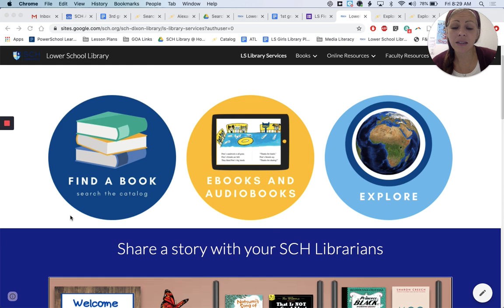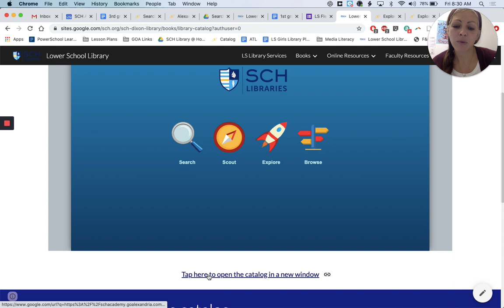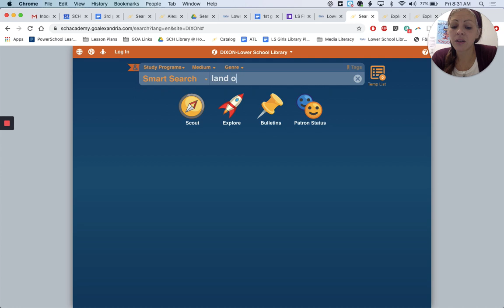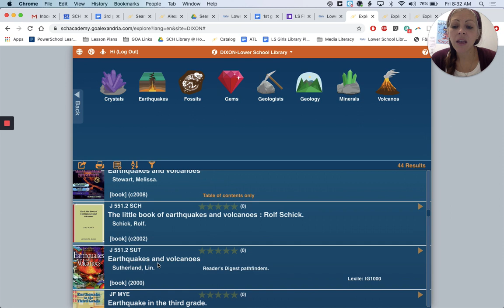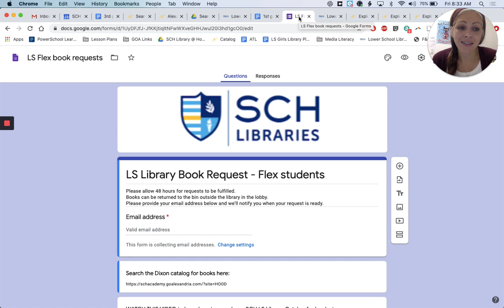Lower School Catalog Searching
How to search the catalog and request books for the Lower School Flex program.